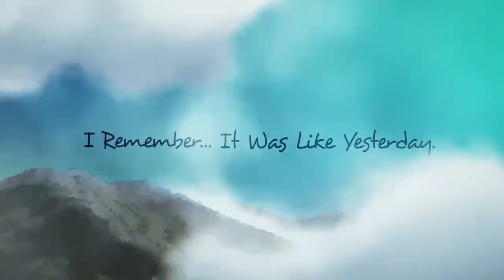In questo angolo di mondo - Trailer Ufficiale (versione in lingua originale)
Trailer del film d'animazione "In questo angolo di mondo", regia di Sunao Katabuchi e tratto dal manga di Fumiyo Kōno.
La pellicola segue le vicende di Suzu, una giovane donna solare che deve fare i conti con il dramma della Seconda Guerra Mondiale.